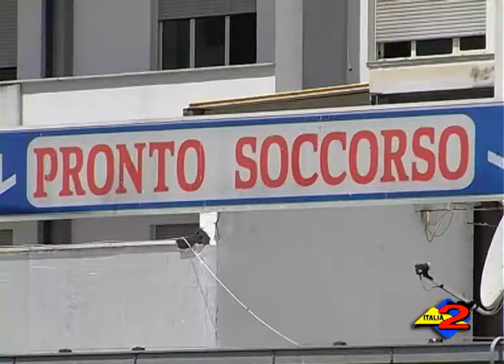Sala Consilina(SA): gravi ma stazionarie le condizioni della 62enne investita ieri in via Matteotti.